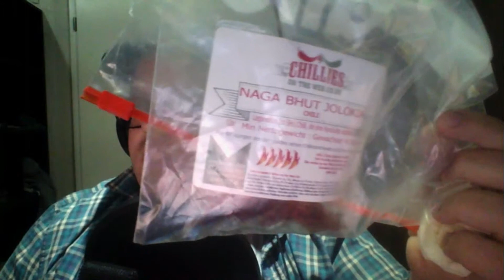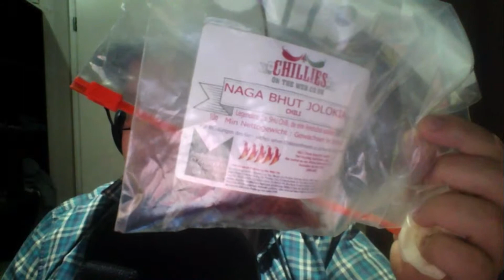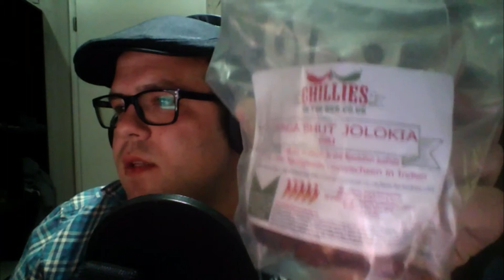VeryHot HD Die Schärfste Chilie der Welt Let´s Eat Naga Bhut Jolokia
Ohn mich geht es nicht^^